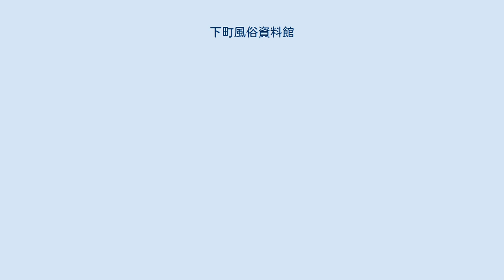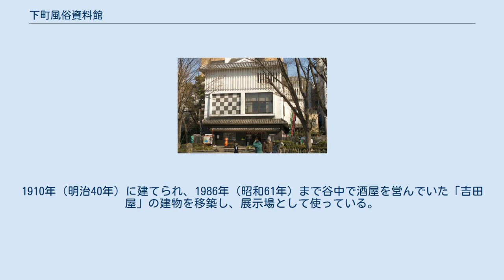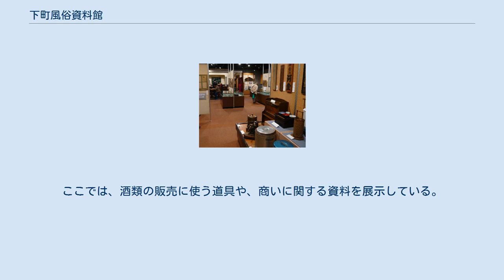下町風俗資料館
下町風俗資料館（したまちふうぞくしりょうかん）は、東京都台東区上野公園内、不忍池の畔にある台東区立の博物館。
主に、江戸時代から昭和時代中期くらいにおいて育まれた東京下町の文化的資料を扱う。
「庶民の歴史である下町の大切な記憶を次の世代へ伝える」べく構想され、1980年（昭和55　 年）に開館した。
指定管理者制度により公益財団法人台東区芸術文化財団が管理・運営を行っている。
 1階部分は、大正時代の下町の街並みを再現している。
駄菓子屋、銅壷（どうこ）屋の長屋、向かい側の商家で構成される。
展示品は実際に使われていたものが殆どで、当時の電話ボックスや人力車も展示されている。
ここでは、紙芝居などのイベントも行われる。
 2階部分は、時折企画展示も行われる。
ベーゴマ、けん玉など、昔の遊びが体験できるコーナーや、銭湯の番台がある。
奥には昭和10-30年代 (1935年 - 1965年) の民家を再現したスペースもある。
 明治、大正ころまでの下町には江戸の名残がありました。
 しかし大正12年 (1923年) の関東大震災、昭和20年 (1945年) の戦災によって、ほとんどその面影をなくし、さらに目覚しい復興を遂げた戦後、特に昭和30年代後半には東京オリンピックを契機とする再開発が積極的に進められ、街はすっかり変貌してしました。
 人びとの暮らしもまた時代とともに変化し、便利さを取り入れた代わりに、古い時代の大切なものが忘れられようとしていました｡ 古き良き下町の文化が失われつつあることに、憂いの声が上がったのは昭和40年代のことでした。
 それは次第に下町を愛する人びとの間に広がり、やがて庶民の歴史である下町の大切な記憶を次の世代へ伝えるための資料館設立の構想が生まれたのです。
 これを実現するために台東区内外からたくさんの貴重な資料が寄贈されました。
 そして、多くの人びとの長い歳月をかけた願いが実り、台東区立下町風俗資料館は、昭和55年 (1980年) 10月1日に、ここ不忍池畔に開館いたしました。
 外国人観光客にも人気が高く、ボランティアによる英語解説が行われることもある。
 台東区上野桜木にある。
1910年（明治40年）に建てられ、1986年（昭和61年）まで谷中で酒屋を営んでいた「吉田屋」の建物を移築し、展示場として使っている。
ここでは、酒類の販売に使う道具や、商いに関する資料を展示している。